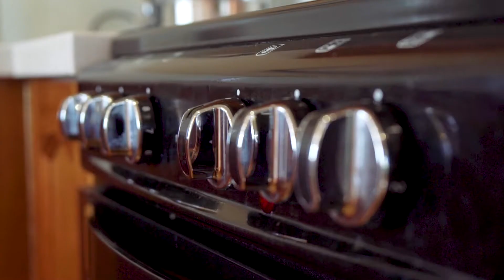147 Augusta Road, Lenah Valley | EIS Property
EIS Property
Leslie Barker